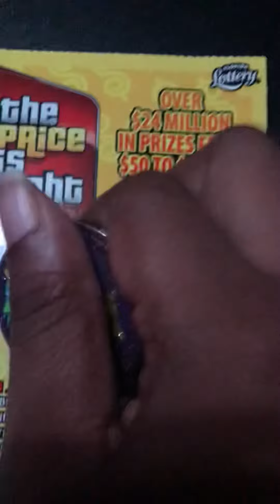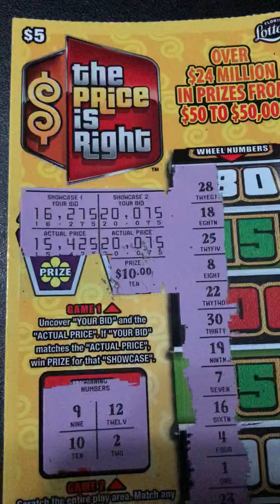Price Is Right🎶🤑Win Lottery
Price Is Right Lottery